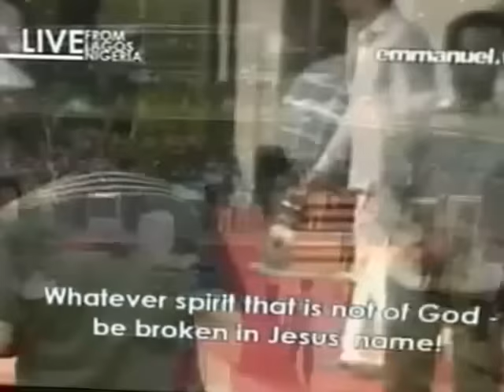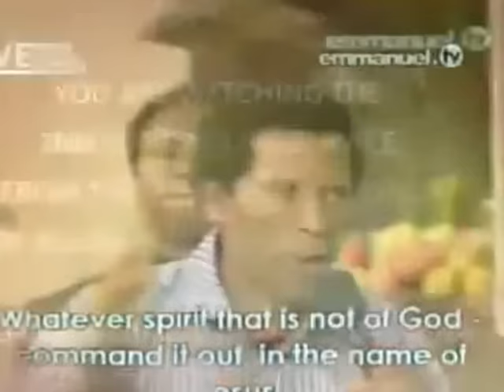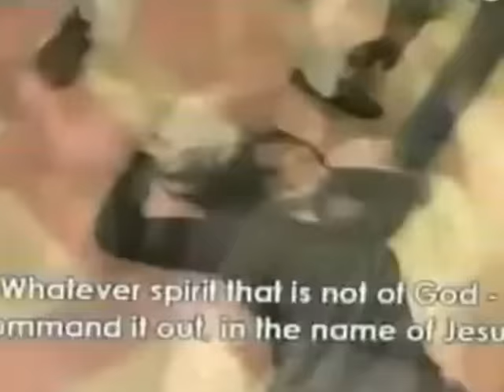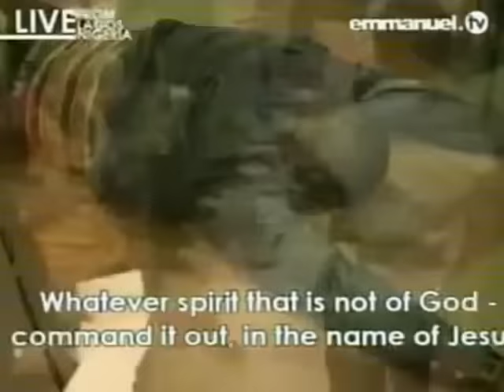TB Joshua. Prayer & Prophecy 25-03-2012